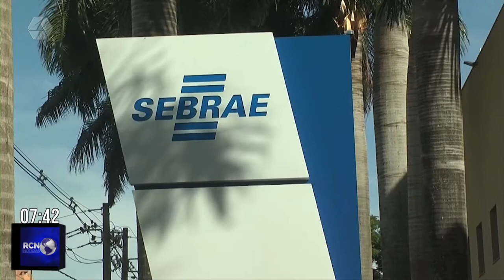Sebrae completa 50 anos e comemora com ações